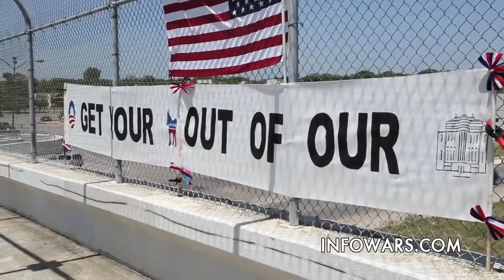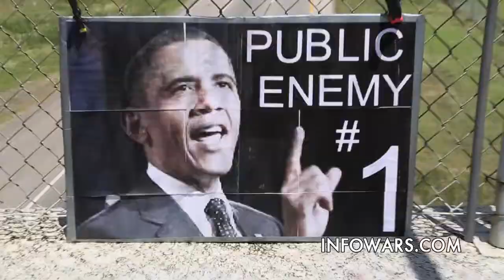Impeach Obama Protests Erupt Across America